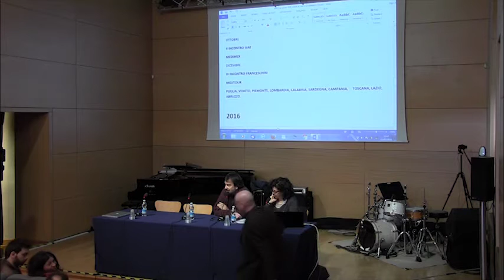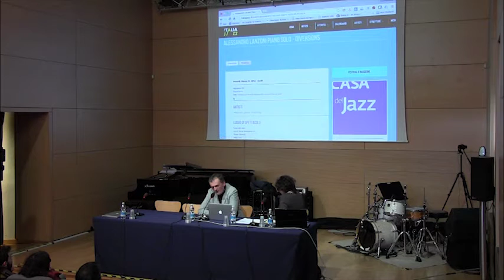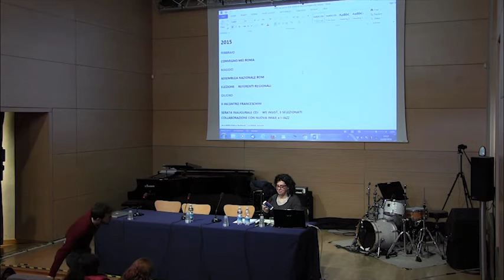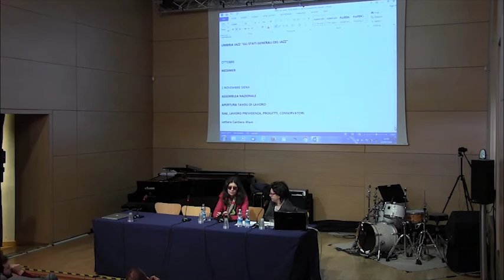Assemblea ordinaria dei soci MIDJ 2016 - Prima parte, mattina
Domenica 13 marzo 2016 - Roma, Casa del jazz - MIDJ, Associazione Musicisti Italiani di Jazz - Assemblea ordinaria dei soci - Prima parte, mattina